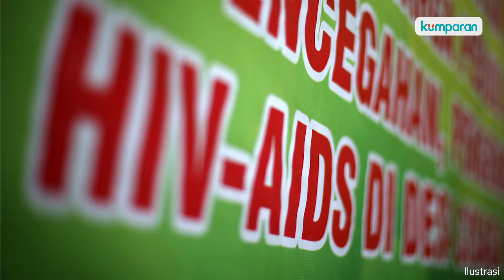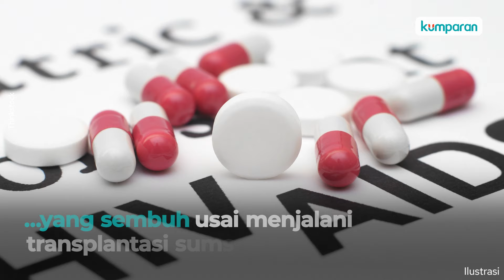Pasien Ini Jadi Perempuan Pertama di Dunia yang Sembuh dari HIV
Seorang pasien HIV berjenis kelamin perempuan di AS berhasil sembuh usai menjalani transplantasi sel punca atau sumsum tulang. Dia jadi orang ketiga sekaligus perempuan pertama di dunia yang diketahui dapat disembuhkan dari HIV.Sebelumnya, sudah ada dua pasien HIV berjenis kelamin laki-laki yang sembuh usai menjalani transplantasi sumsum tulang ini. Selengkapnya, simak video di atas.